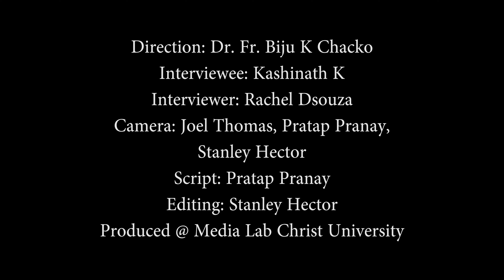CNews interview with Mr Kashinath, Christ University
He is also specialist in IKBANA - Japanese Flower arrangement